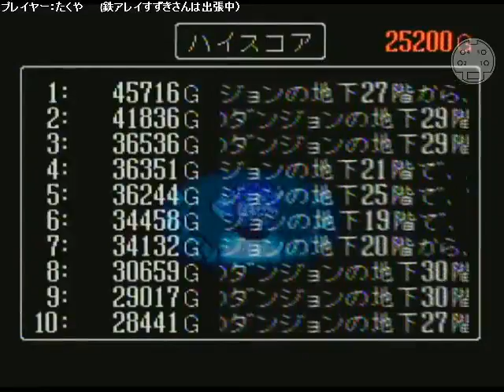【ゲーム実況】トルネコの大冒険|Torneko's Great Adventure Part 17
小林製薬のS端子コミュニティ

ゲーム実況コミュニティ「小林製薬のS端子」のニコ生アーカイブ
第40回3枠目はスーパーファミコン「トルネコの大冒険」をプレイ

ふしぎのダンジョン(帰り)17階～ﾈﾈﾀﾞﾖｰ
・正義のソロバン+2
・ドラゴンシールド★
・使えるアイテムなし

・爆弾岩まつり
・帰りの11階でベビーサタンが「ルーラ草」をドロップ
・9階モンスターハウス(2部屋) ノーアイテムでやりすごす
・7階モンスターハウス(大部屋) 絶望からのルーラ草でミラクル
　(右下隅まで移動して殲滅という手もあったかも？）)
・完了ﾀﾞﾖｰ